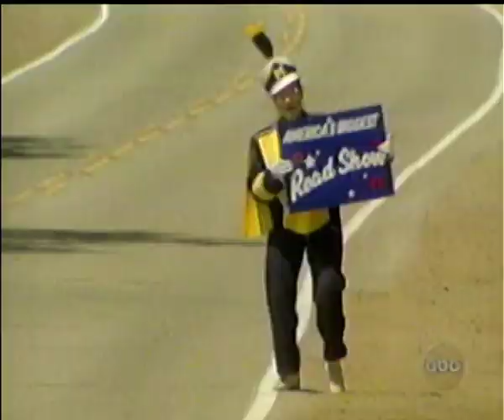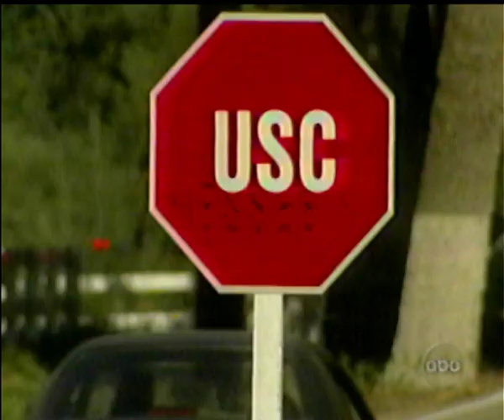America's Biggest Road Show - College Football on ABC - 1997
A commercial for the "America's Biggest Road Show" Campaign launched by ABC in 1997.